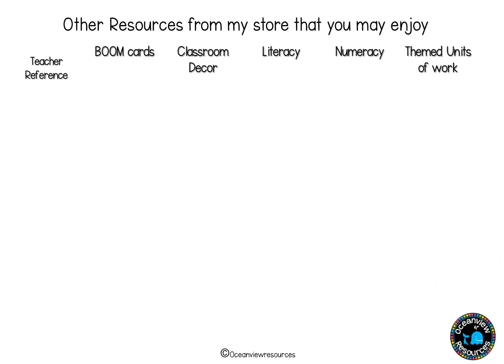Graduation Year Bookd- Creating Memories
Hey, tired classroom teacher! I see you peeking at this graduation year book

If you adore no prep resources worth the ink they're printed on, then you'll love this one!

This end of year memory printable is PERFECT for those graduating students of

yours!
This collection can be used for students who have completed their primary education and will be moving into secondary school A beautiful keepsake and fun end of year activity to be working on

Students can often become restless towards the end of the school year, they know that their primary education is coming to an end...and often they can be challenging to keep on track

This graduation booklet is a wonderful way of building collaboration and consolidating their lifetime friendships as a class cohort ready to move into the high school years.

⭐Let me tell you what's inside.

Class gallery
The student most likely to become.
My proudest moments
All about me
Friends gallery
What people say about me
My favorite things
Memories
Words of wisdom
High school tips
Keeping in touch
Autographs
⭐This is an EXCELLENT activity…

fun end of year activities
end of year keepsake
individual desk work
partner activities
morning work
early finishers
sub plans
Check out the video preview to find out more

This resource requires NO PREP and is easy to use. You can choose to print these pages for students to use a printable journal or booklet.